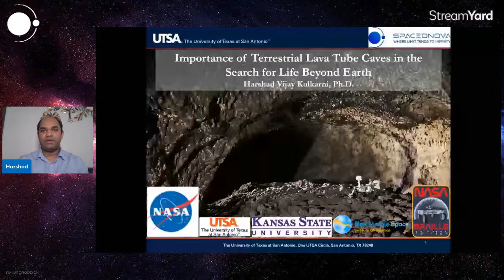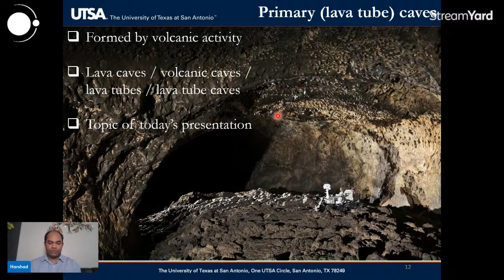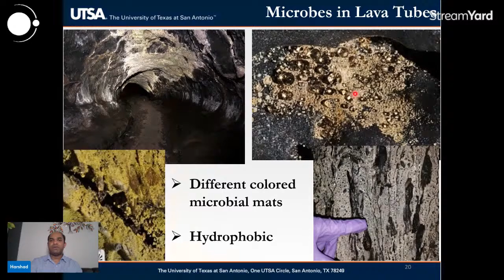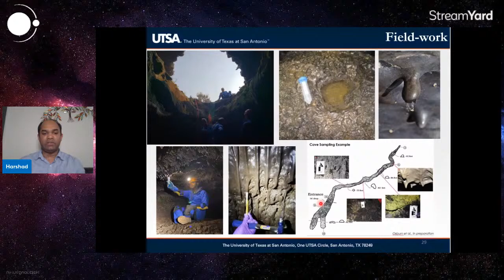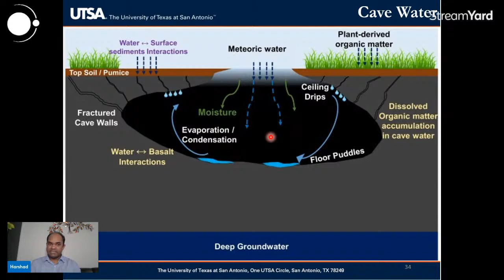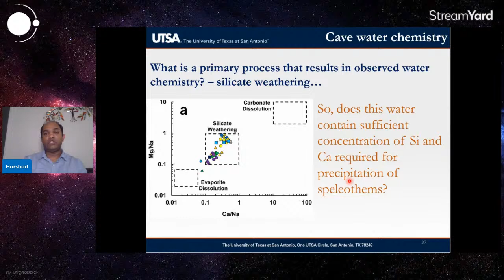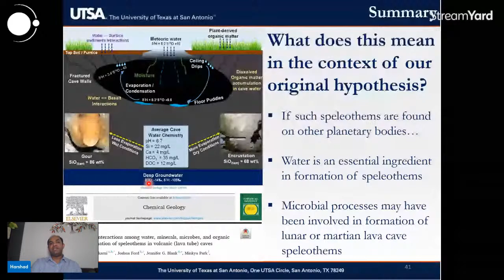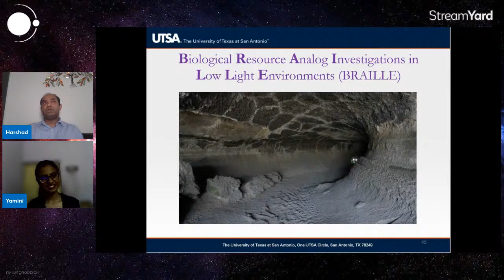Lava Tubes as a Planetary Analog Sites | Dr. Harshad V. Kulkarni | MASE'22 | SPACEONOVA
Do you dream of visiting Mars?
Worried that you may not be able to fulfill this dream in this lifetime?
Well, you’ve still got a chance!

To give you an overview, Spaceonova presents an exciting YouTube LIVE session featuring Dr. Harshad V. Kulkarni, who will be hosted by Ms. Yamini Tripathi,  co-head of the department of Medical Research at Spaceonova
Learn more about the importance of Planetary Analogues Sites and how can they help you pursue your careers in the field of Astrobiology or enable you to become an Analog Astronaut.